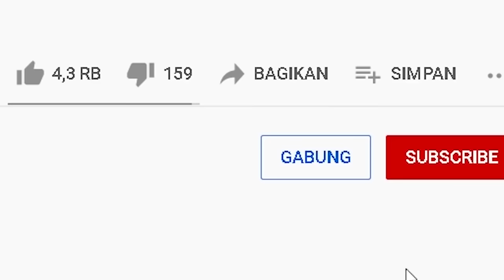MIPAN & ZUZUZU REWIND Spesial 1 Juta Subscriber! Merayakan Pesta Di Rumah - Roblox Roleplay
Terimakasih Buat Kalian Semua Yang Sudah Dukung Dan Support Terus Channel AKUDAV!, Kalian kenal AKUDAV Dari Kapan? Coba Komen Dibawah Ya